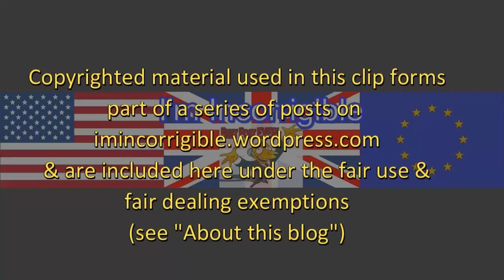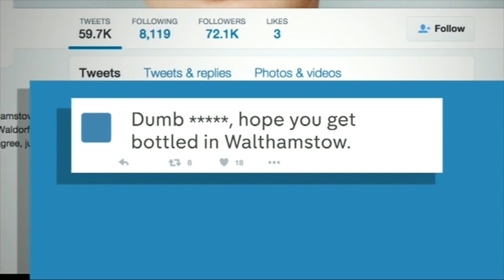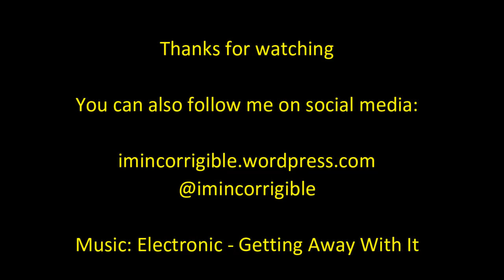Stella Creasy whines about social media criticism of her Syria vote and attacks on Corbyn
Channel 4 News 17 December 2015